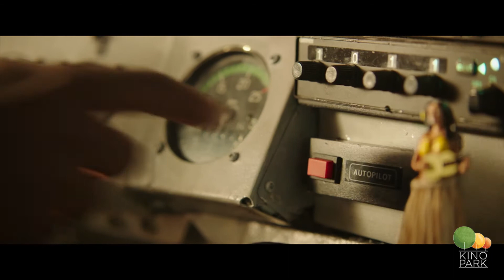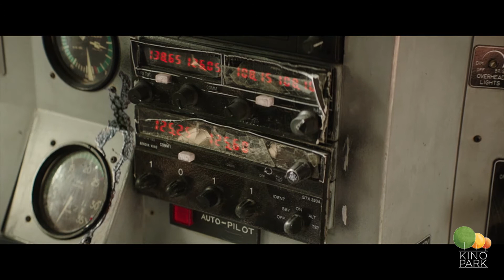Հորիզոնագիծը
Արևադարձային կղզի,  ընկերների հարսանիք,  անձնական ինքնաթիռ. Սառայի և Ջեքսոնի համար ամեն ինչ շատ լավ է անցնում  մինչ այն պահը, երբ օդաչուն սրտի կաթված է ստանում  անմիջապես երկնքում: